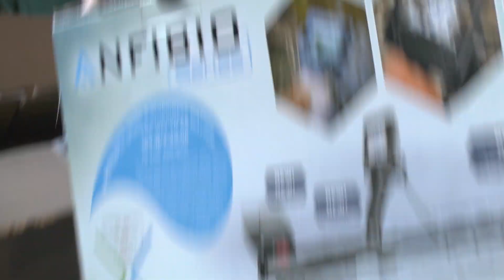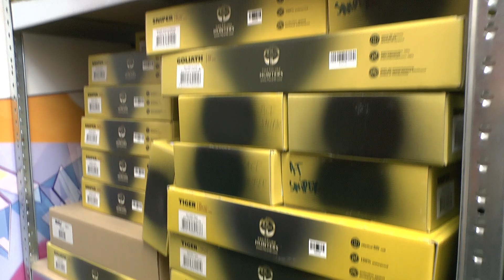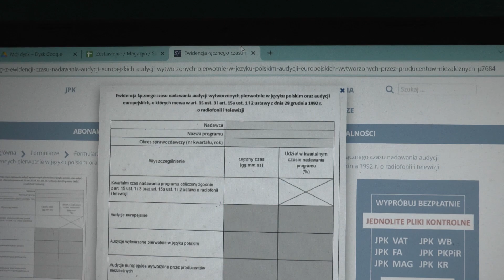ODYN (ZNOWU) RUSZA DO ITALII A MY SPRAWDZAMY CO (NIE)PISZCZY W ŚWIECIE DETEKTORÓW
Obsługa informatyczna sklepu / problemy techniczne: 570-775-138
Doradca w sklepie stacjonarnym: 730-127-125 (godz. 10 - 17)